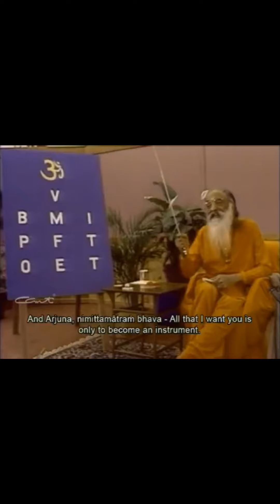Bhagavad Gita Ch 11 - Verses 32, 33 & 34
Video clip of Gita Reading Chapter 11 - Verses 32, 33 & 34
Lord as Time, the great annihilator